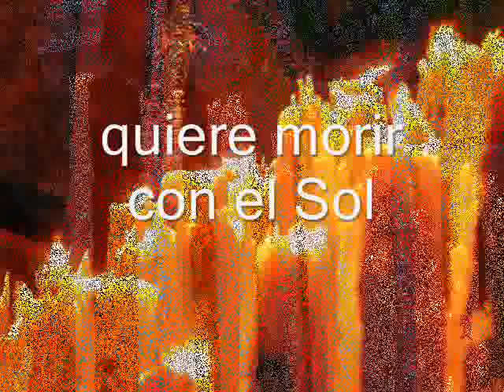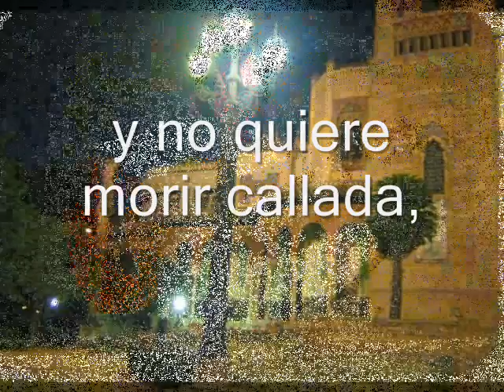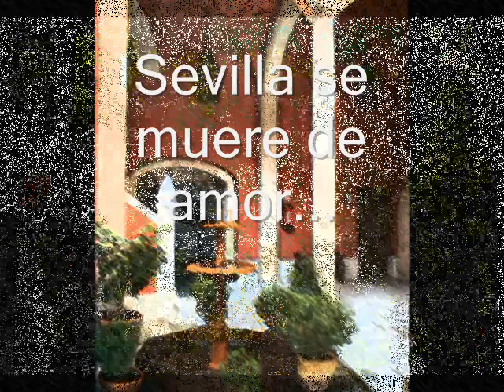SEVILLA; Eva Sobredo y carmenyuste.bandcamp.com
Evangelina Sobredo-Carmen Yuste GR, de Chamberí Global